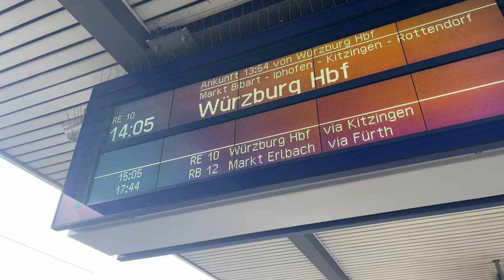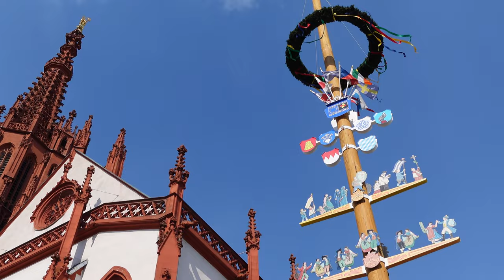One Day in WÜRZBURG, Germany: Places to See I ARCHITECTURE, HISTORY, FOOD & WINE I Travel with Me!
If you are looking for charming places to visit in Bavaria, Würzburg is definitely the one. You will find a lots of history, architecture, good food and wine in a walkable distance all around the city centre. You can see a lot from it just in one day but  you won’t be bored to spend even the whole weekend in Würzburg! This city has its charm and beautiful atmosphere to enjoy whenever you are there.

Wanna support my chanel?

Equipment I am using to make my videos:
iPHONE 12 Pro Max
Sony ZV-1
Wide Angle Lens
128GB SD Card
Boya MIC
Ulanzi Mini Tripod
Battery Charger with Batteries
Camera Case
Video Light
Microphone for Voiceovers
LG UltraWide Monitor